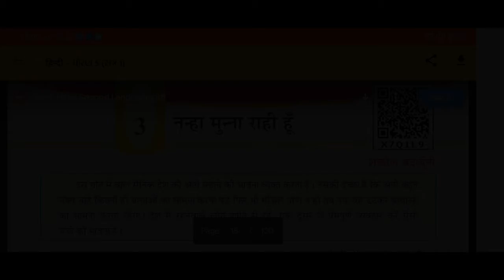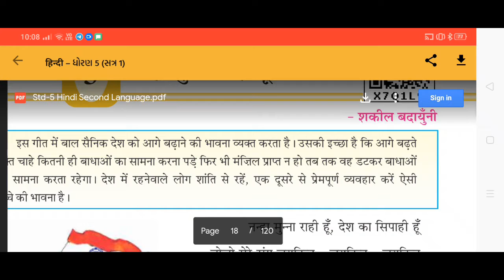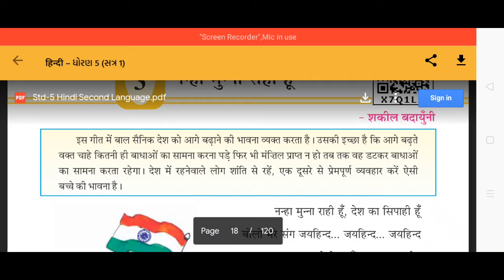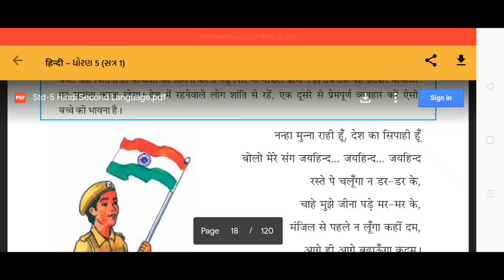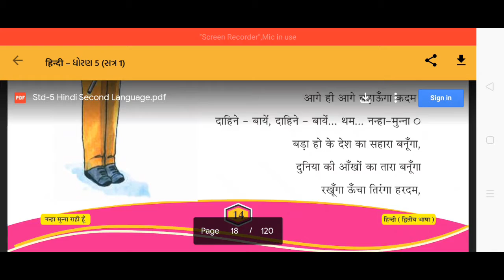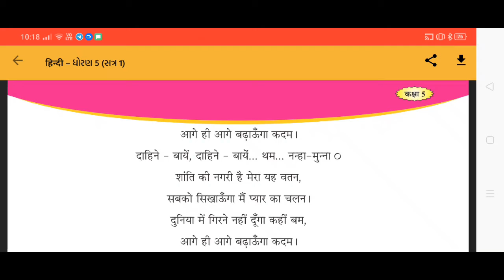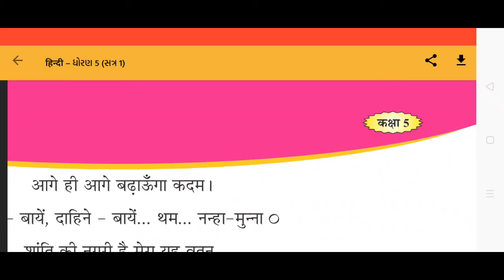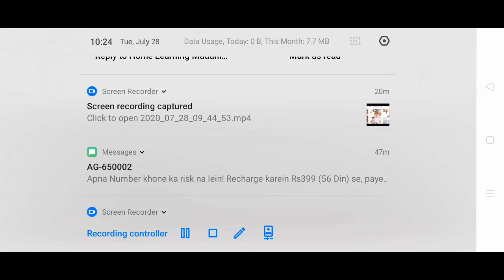05/08/2020, ધોરણ-5, હિન્દી